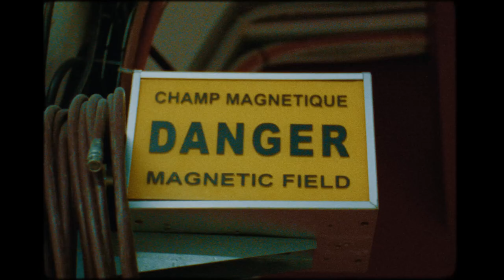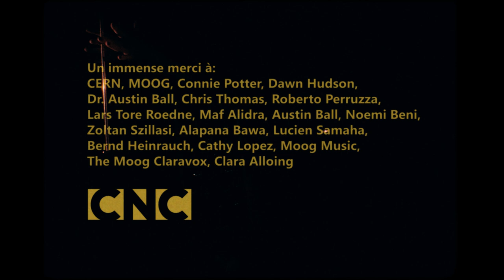Electric Storm: 100 Years of Theremin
Composer Dorit Chrysler and filmmaker Marie Losier bring the new Moog Claravox Centennial on a journey where no theremin has gone before: 30+ stories underground.

“It was a uniquely inspiring location,” Chrysler says of CERN, the European Organization for Nuclear Research, which is home to the largest machine in the world: the Large Hadron Collider. “An international cathedral of science following no commercial purpose but pure creative experimenting on a scale so grand that I had never witnessed before. It immediately inspired the idea to set a film there…putting this location to sound and to celebrate the beginnings of electronic music, a colossal moment of invention…the centennial of the theremin.”

“Electric Storm” translates the feel of metal, chaos, laboratories, and the sound of thousands of voltages used to help cool the colliders, a tiny industrial revolution within the factory, capturing conceiving the moment of an idea, finally ending in one pure note of the Claravox Centennial theremin.

Credits:
Percussion: Yval Lion
Mix: Bernd Heinrauch Studio
Cinematography & Editing: Marie Losier
Postproduction: Yanning Willmann
Produced by Tamara Films/Carole Chassaing
Production Assistant: Clara Alloing

MOOG MUSIC

CERN, MOOG Music, Connie Potter, Dawn Hudson, Dr. Austin Ball, Chris Thomas, Roberto Perruzza, Lars Tore Roedne, Maf Alidra, Noemi Beni, Zoltan Szillasi, Lucien Samaha, Cathy Lopez, Clara Alloing, Alice Maitre,Yval Lion, Bernd Heinrauch, Cyril Lance and Alpana Bawa.